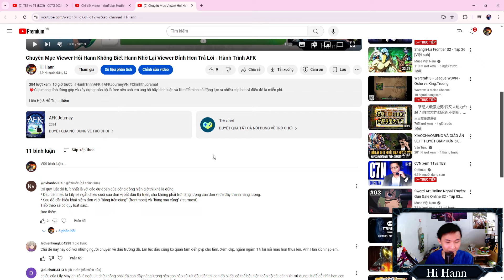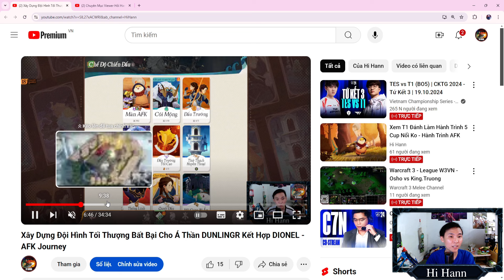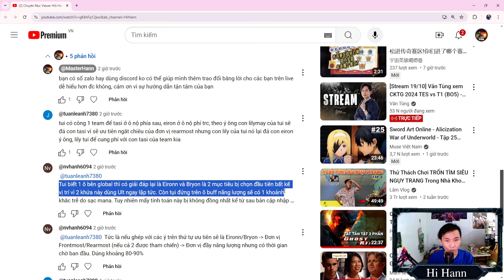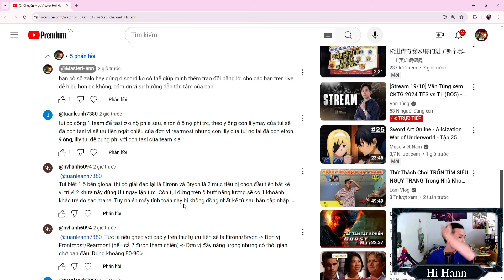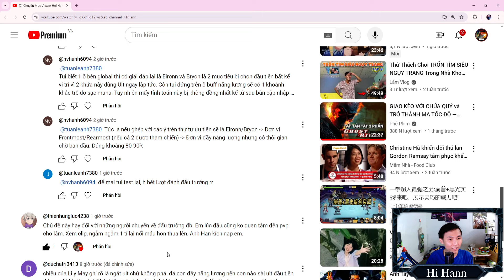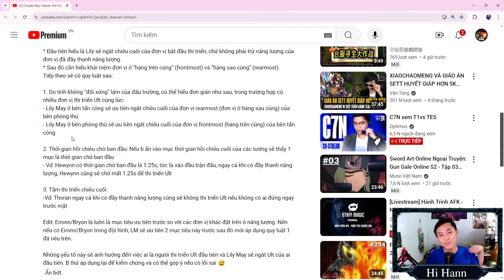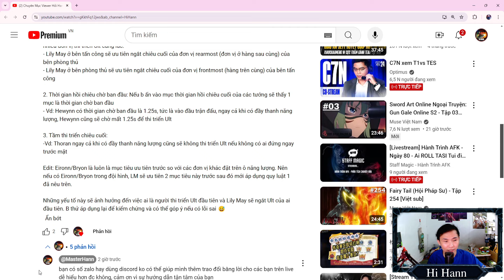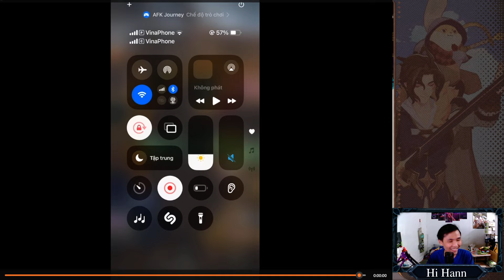Tìm Ra Được Viewer Đỉnh Cao Trả Lời Lí Cơ Chế Đá Năng Lượng Của LiLy May Cự Hay - Hành Trình AFK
❤️Clip mang tính đóng góp và xây dựng toàn bộ là free nên anh em ủng hộ hãy bình luận và like để mình có động lực ra nhiều clip hơn vì điều đó là miễn phí.